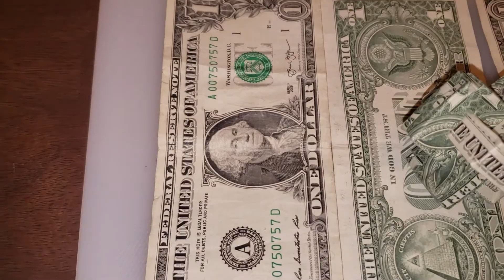Part 4 Umulius Rectangulum instructions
Step by step on how to make the Umulius Rectangulum. I divided the instructions into 5 parts. Take your time to learn each step.